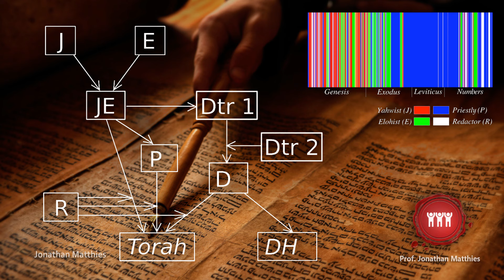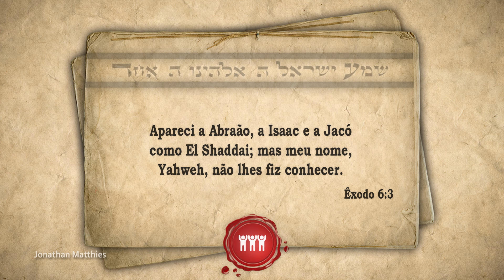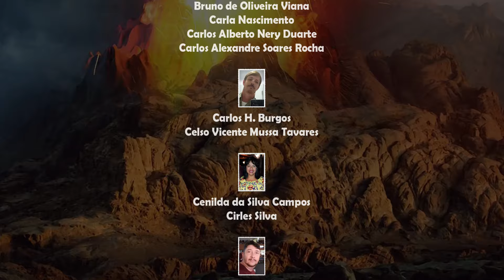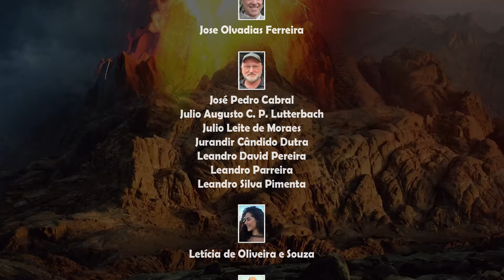AFINAL, COMO SURGIU O DEUS DA BÍBLIA? – Professor Responde 91 🎓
Agencia: 0424
Conta: 20139-5
Operação: 001

AGRADECIMENTOS AOS ESTUDANTES APOIADORES DE JANEIRO DE 2022:
🌱 Acelor Luiz Assmann 🌱 Agnaldo Santos Lopes 🌱 Albino Cesar Moraes da Rosa 🌱 Alexandre da Costa 🌱 Amantino A. Figueiredo 🌱 Ana Carolina Chehuan de Barros Silva 🌱 Anderson Tiago 🌱 Anna Regina Cardoso Accioly Pereira 🌱 Antonio Alves dos Santos 🌱 Antonio Carlos Simoes 🌱 Antônio Dimas Torrent Junior 🌱 Antônio Pedro de Souza 🌱 Aquiles Diomedes de Melo dos Santos 🌱 Arlete Madalena dos Reis Ferreira 🌱 Artur Watt Filho 🌱 Benjamin Ferreira 🌱 Breno Trautwein Junior 🌱 Bruno de Oliveira Viana 🌱 Carla Nascimento 🌱 Carlos Alberto Nery Duarte 🌱 Carlos Alexandre Soares Rocha 🌱 Carlos H. Burgos 🌱 Celso Vicente Mussa Tavares 🌱 Cenilda da Silva Campos 🌱 Cirles Silva 🌱 Claudio Andreatta 🌱 Dagomar Henriques Lima 🌱 Daniel C. Alcântara 🌱 Daniel Fernandes Lima 🌱 Daniel Guimarães do Lago 🌱 Danilo de Oliveira Teixeira 🌱 Denise Luisa 🌱 Diego Lucio da Cunha Lobo 🌱 Djelson Coêlho Sales 🌱 Ederson Ferreira Ataide 🌱 Edna Pereira Lima 🌱 Eduardo Alves da Rocha 🌱 Eduardo Halfen 🌱 Eduardo Kirchmeyer Motta 🌱 Eliana Aparecida Carias Benvenuto 🌱 Elias Horani 🌱 Eliezer Berenstein 🌱 Elilson Gomes Pinto 🌱 Eliseu Gonsalves Pereira 🌱 Enoque Mendes de Souza Filho 🌱 Fabio Oliveira Lima 🌱 Felipe Dbach 🌱 Fernando Ivo Batista 🌱 Fernando Max Paes Barreto Trindade 🌱 Fernando Rodrigues de Almeida 🌱 Flavio Joselino Benites 🌱 Francisco Antônio F. de Souza 🌱 Francisco Assis Pontes de Vasconcelos 🌱 Francisco Claudio Vasconcelos Solon 🌱 Francisco Emmanoel Sampaio Almeida 🌱 Francisco Nerivan Cavalcante Valério 🌱 Genilson Moreira de Barros Almeida 🌱 Genuíno Camelo Pereira 🌱 Gilberto Matthies 🌱 Gildemar Leal Resano 🌱 Gleiscon Lobão de Morais 🌱 Gustavo Gindre Monteiro Soares 🌱 Haroldo Pimenta 🌱 Helio Dutra 🌱 Heliomar Silva Amorim 🌱 Henrique Melgarejo da Silva 🌱 Hulda Helena Coraciara Stadtler 🌱 Irineu Aranha Oliveira 🌱 Ivete Martins 🌱 Janaina Câmara 🌱 Janio de Quadros 🌱 John Wayne Araujo 🌱 José Carlos Ferreira 🌱 José Carlos Garcia 🌱 José Carlos Rangel de Sa 🌱 José Francisco 🌱 Jose Olvadias Ferreira 🌱 José Pedro Cabral 🌱 Julio Augusto Corrêa Pinto Lutterbach 🌱 Julio Leite de Moraes 🌱 Jurandir Cândido Dutra 🌱 Leandro David Pereira 🌱 Leandro Parreira 🌱 Leandro Silva Pimenta 🌱 Letícia de Oliveira e Souza 🌱 Luciano Ferreira 🌱 Luciano Freitas 🌱 Luiz Roberto Albanez 🌱 Luiz Roberto Oliveira da Silva 🌱 Luiz Soares 🌱 Manuel Jorge Duran Marques Correia 🌱 Marcelo de Oliveira Souza 🌱 Marcelo Sá da Silva 🌱 Marcio Valle 🌱 Marco Aurelio Ferreira 🌱 Marco Aurélio Ferreira de Menezes 🌱 Marcos Ozi Amaral Prado 🌱 Marcos Paulo dos Reis 🌱 Marcus Campos 🌱 Maria Betania Passos de Albuquerque 🌱 Maria Cristina de Carvalho 🌱 Maurício Antônio Alves 🌱 Mauricio Iocca 🌱 Melquisedec José Roldão 🌱 Nivaldo Lima Martins 🌱 Omar Johes Chang Perez 🌱 Osvaldina Matthies 🌱 Otoniel Gomes Costa 🌱 Paschoal Muinos Arenas 🌱 Paula Gonçalves Izzo 🌱 Paulo Cortellini 🌱 Paulo Henrique de Oliveira Ferreira 🌱 Paulo Roberto Isaías 🌱 Pedro Alves Bezerra Jr. 🌱 Pedro Henrique Carvalho Pereira Peixoto 🌱 Pedro Nunes da Conceição 🌱 Possidônio Ferreira de Queiroga Neto 🌱 Rafael da Silva Costa 🌱 Renato Lacerda dos Santos 🌱 Roberto Cunha Pinto 🌱 Rodrigo Franca 🌱 Rubens Alpha Junior 🌱 Rubens Caetano Mantovani 🌱 Sara Duarte Sacho 🌱 Sebastiao de Souzah 🌱 Sergio Ferreira de Alencar 🌱 Sonia Matter 🌱 Taiso Adriano de Carvalho 🌱 Thiago Baasch 🌱 Tiago Tamanini Pereira 🌱 Vagner Alves Corrêa 🌱 Vagner Baldini 🌱 Vagner Costa 🌱 Victor Barbosa 🌱 Willian do Nacimento Bezerra 🌱 Wilson Tannuri 🌱